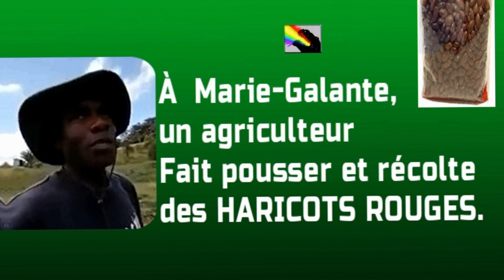Un agriculteur de Marie-Galante, plante des haricots rouges, et les récoltent.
Un cultivateur de l'une des îles de l'archipel guadeloupéen, Marie.Galante, affirme dans une vidéo de l'année 2021, qu'il a planté et récolté des haricots rouges. Ces légumes secs qu'il a achetés en sachet en supermarché et ensuite plantés sur son terrain. Ces haricots rouges que l'on apprécie beaucoup aux Antilles, et qui se trouve assez souvent dans les assiettes des Antillais. Et si la culture des haricots rouges est possible à Marie-Galante, donc elle est également possible partout aux Antilles qui possèdent le même climat tropical. Alors si ce n'est pas encore fait, si vous avez un terrain, vous pouvez toujours tenter l'expérience. Et aussi, votre serviteur ne sait pas tout, votre serviteur n'a pas le don de Nostradamus, peut-être que cette culture d'haricots rouges se fasse également ailleurs dans les Antilles Françaises.